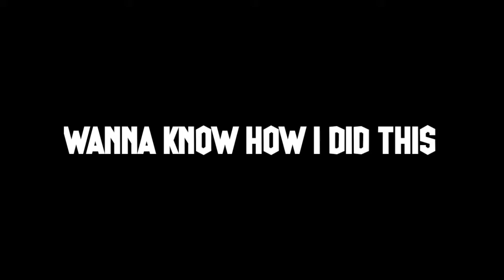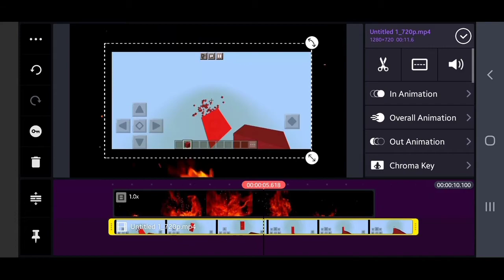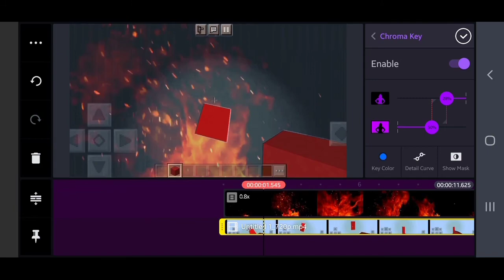Edit animated Blocks Mcpe(Kinemaster)